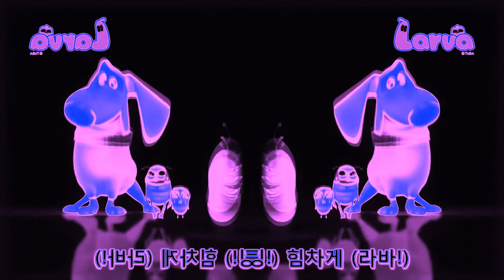Preview 2 Larva (2013) Intro Effects | Preview 2 V17 Effects